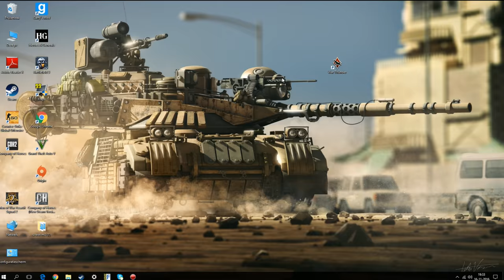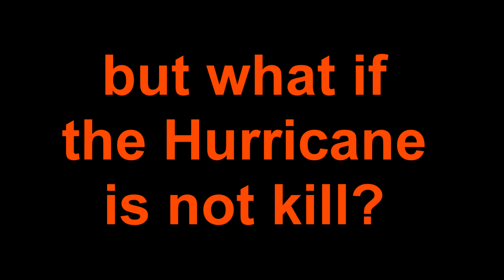MLG War Thunder ( How 2 RAF)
how 2 RAF (War thunder MLG)how 2 RAF (War thunder MLG)how 2 RAF (War thunder MLG)
links:
►channel

© Perfil Original & Authentic®
   ® Machinegunbenji - ®